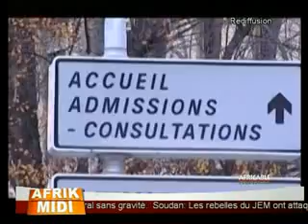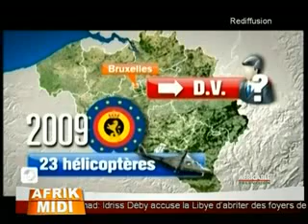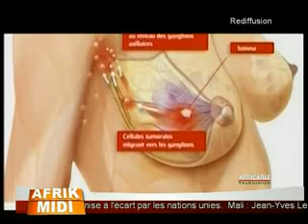Afrik midi du 28 Avril 2013